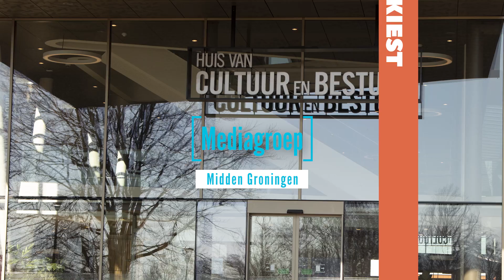Midden Groningen kiest: ChristenUnie 20 minuten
De mediagroep Midden Groningen maakt een complete serie tv programma’s op Regionieuws TV over de gemeenteraadsverkiezingen. Onder andere maakt men het programma Midden-Groningen kiest! Een programma wat aan de hand van het verkiezingsprogramma van de partij in gesprek gaat met de lijsttrekker van elke partij.

Het programma is te bekijken op Regionieuws TV en daarnaast op de speciaal voor de gemeenteraadsverkiezingen internet